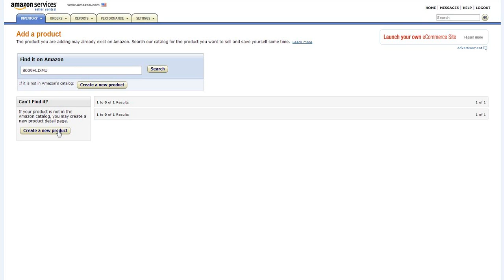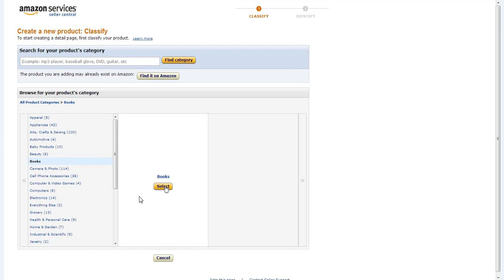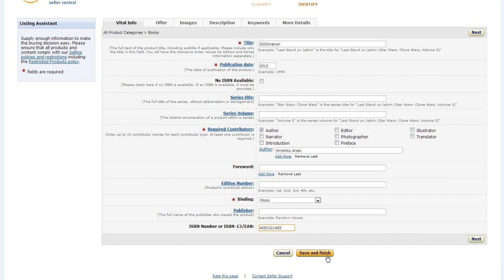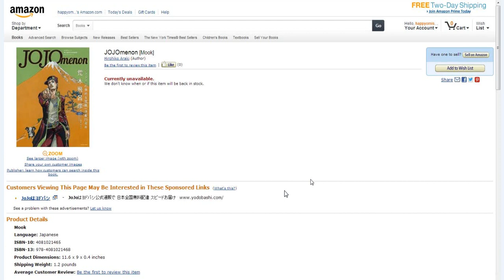アマゾンでカタログを作るジャンルの選びかた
すでに持っているものを売りたいという場合にはこのやり方でカタログをどんどん作ってください
ジャンルはだいたい近いんじゃないかなっていうのを選んで頂ければ大丈夫です
目利きができる分野の商品をじゃんじゃんに登録しちゃった方が売上を上げる近道です
amzon輸出の始め方

1日10分で月10万を稼ぐ！amazon輸出ビジネスがわかる無料セミナー